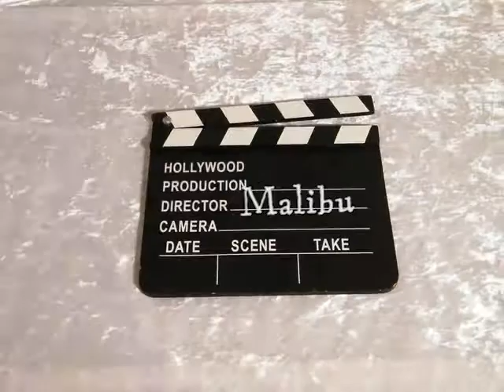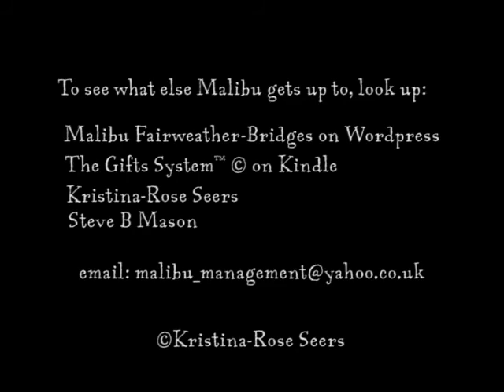(Santa Gimmie) Honky Horns by Malibu and the Maracas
Glamour Girl Malibu puts her disco anthem out there! Dedicated to busty girls, wannabes and dedicated bust lovers everywhere!